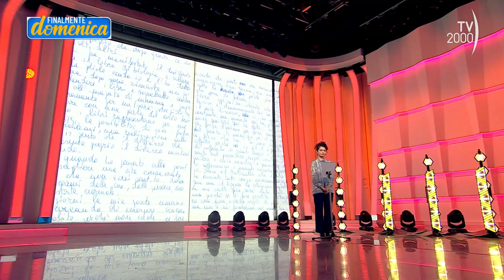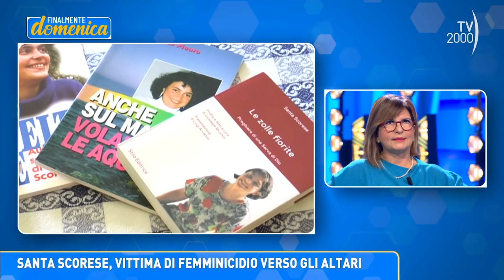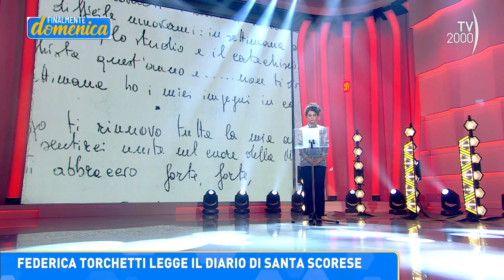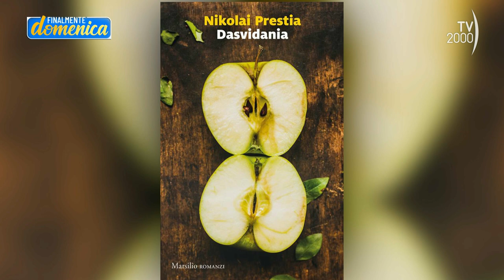Finalmente domenica, 20 novembre 2022 - Santa Scorese, la testimonianza della sorella Rosa Maria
In occasione della Giornata internazionale per l’eliminazione della violenza contro le donne (25 novembre), Finalmente domenica dedica questa puntata  a Santa Scorese, una laica che 31 anni fa è stata perseguitata e poi uccisa da un ragazzo con gravi disturbi mentali. Il racconto della vita della Serva di Dio, per cui è in corso la causa di beatificazione, attraverso la testimonianza della sorella Rosa Maria Scorese.

Finalmente Domenica con Lucia Ascione in onda ogni domenica alle ore 17 su Tv2000 | Canale 28 – 157 Sky